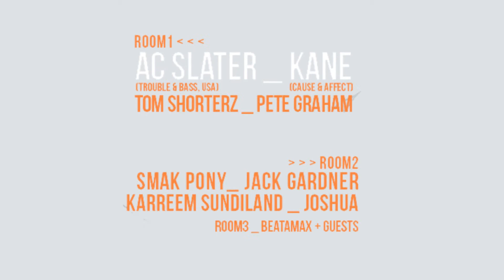MR JANGLES -Video flyer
Video flyer we created for the event MR JANGLES.